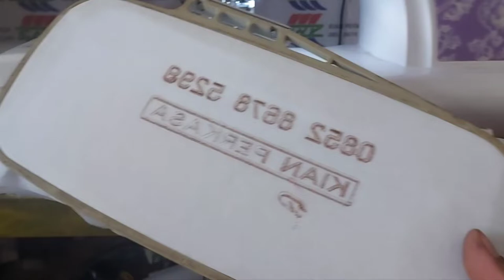Cara memperbaiki sensor sepatu dan putaran berat mesin bordir portable ganti as - KIAN PERKASA SCMB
Cara memperbaiki sensor sepatu dan putaran berat mesin bordir portable kiriman Sumenep Jawa timur - KIAN PERKASA SCMB
Dokumentasi analisa dan pergantian part